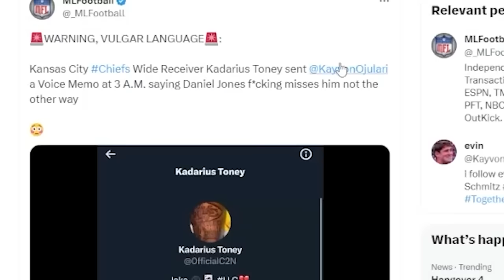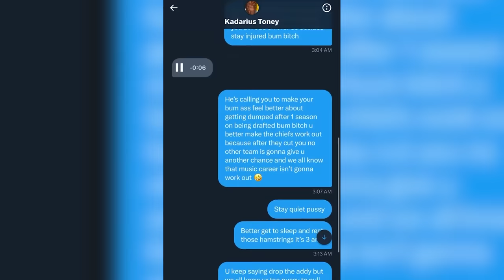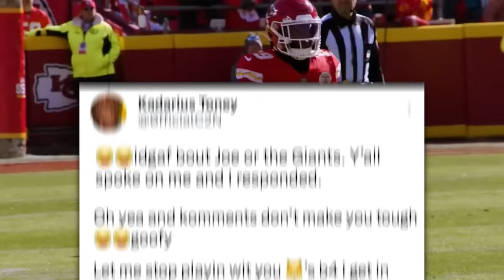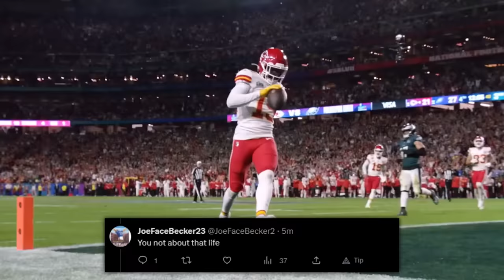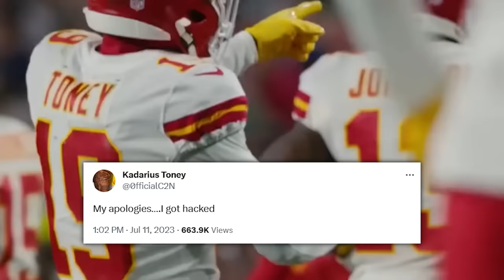Kadarius Toney Just Embarrassed himself...